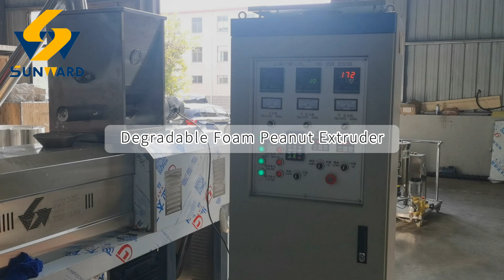Jinan Sunward 150-200 kg/h Degradable Foam Filler Packing Peanut Machine Twin Screw Extruder 可降解泡沫设备